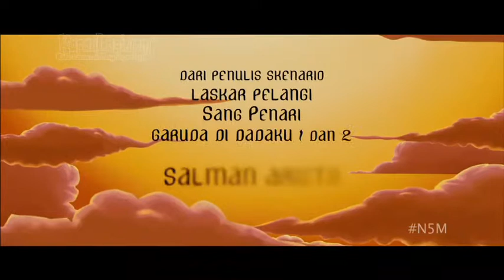Sinta Nuriyah, Hadiri Pemutaran Khusus Negeri Lima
Setelah sukses menjadi best seller, novel Negeri Lima Menara diangkat ke layar lebar. Film yang rencananya rilis 1 Maret 2012 mendatang ini, menjadi angin segar bagi industri film Indonesia, yang lama merindukan kehadiran film bermutu. Perhatian besar terhadap film ini juga diberikan oleh Ibu Sinta Nuriyah Abdul Rahman Wahid, yang datang ke pemutaran khusus film tersebut, Selasa (14/2), di Blitz Megaplex Pacific Place Jakarta. Mau tahu berita selengkapnya? Simak videonya hanya di KapanLagi!